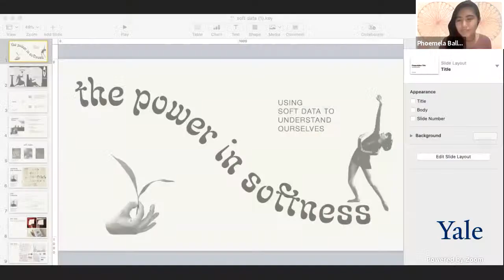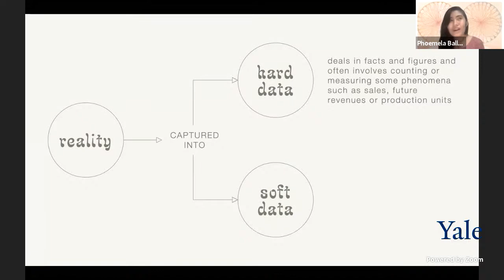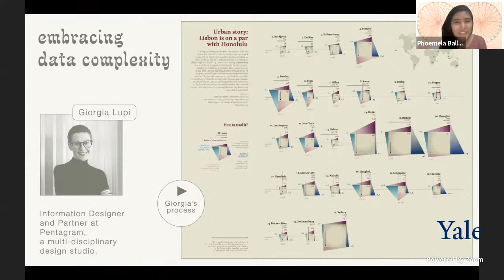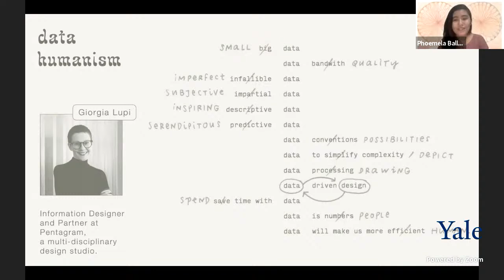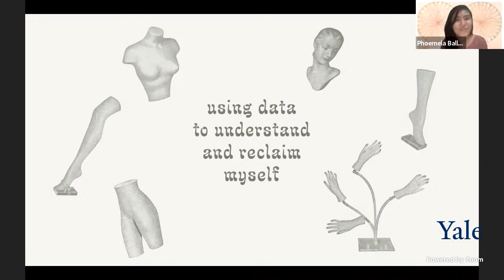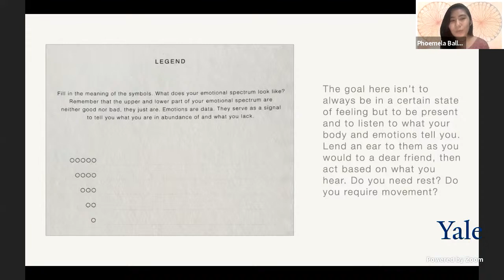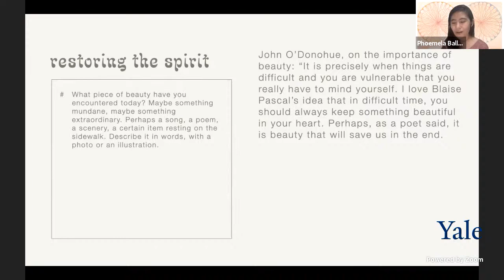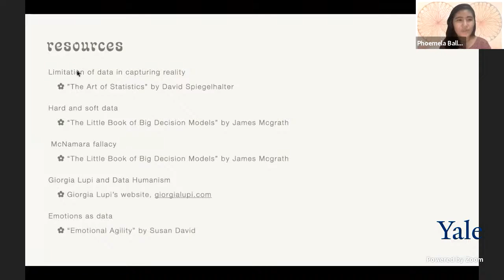The Power in Softness by Phoemela Ballaran